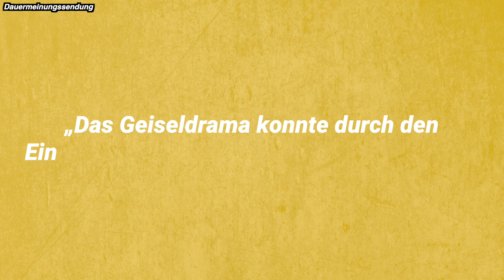All Cops Are Bastards? Blödsinn! | Franziska Schreiber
„Die Polizei: dein Freund und Helfer!“ So habe ich es als Kind beigebracht bekommen und so sieht sich die Polizei auch selbst. Aber die Vorwürfe der unrechtmäßigen Polizeigewalt werden immer lauter. Ist diese Darstellung übertrieben? Woher kommt die Wut auf die Polizisten? Hat unsere Polizei ein strukturelles Problem? Und wie passt der starke Anstieg von Angriffen auf Polizisten in dieses Bild? Über all das habe ich auch mit André Karsten von der Frankfurter Polizei gesprochen.

Darf die Polizei Gewalt anwenden?